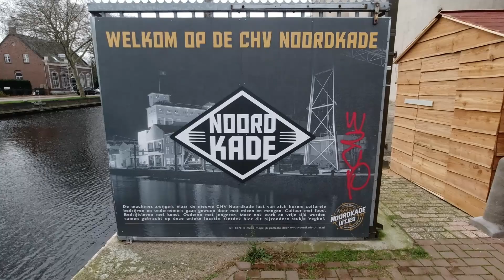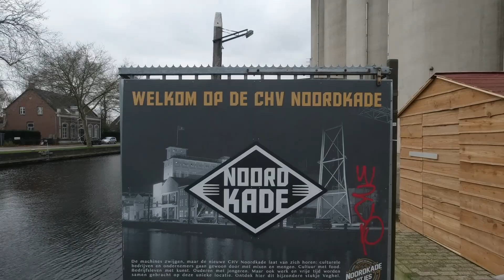Leven in een camper 1351, Camperplaats Veghel